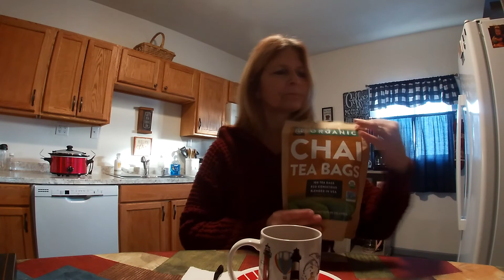Drinking Tea and we got a P O box